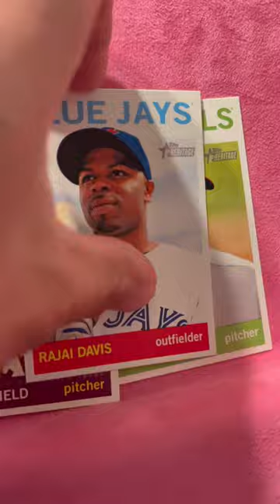2013 (1964) Topps Heritage Baseball AUTO (rip 3)